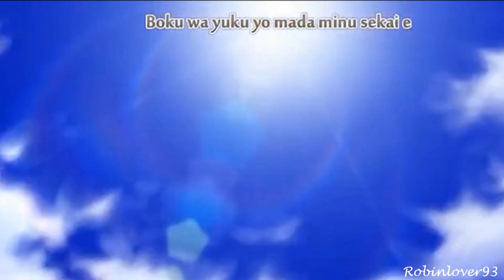Edward Elric::I Stand Alone::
Okay, I know Ed doesn't really stand alone, but I thought this would make a good amv. I loved making this and I hope you like:)